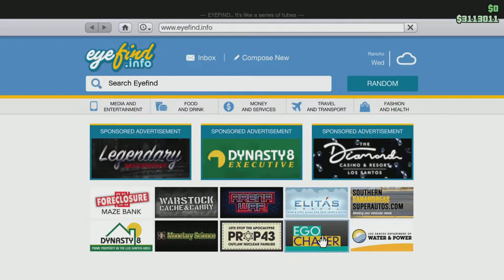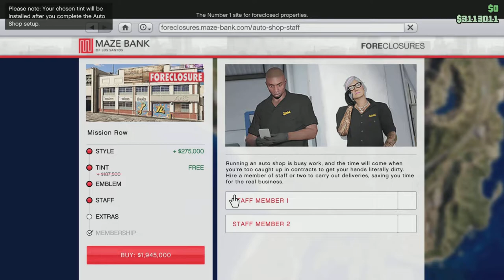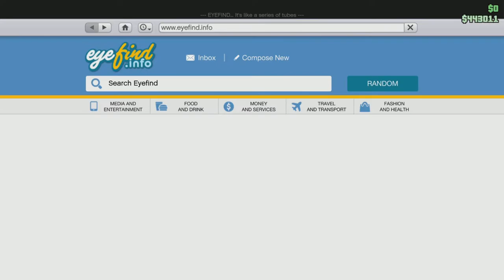Buying an Auto-shop in GTA Online | SpazzTheVisionary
So I’ve been told that buying an auto-shop in GTA is a good way to make money in GTA online, so I hustled up 3 Million and purchased my first auto-shop, it hurt my bank account but hit that subscribe but to stay tuned and find out if it was worth it for me !